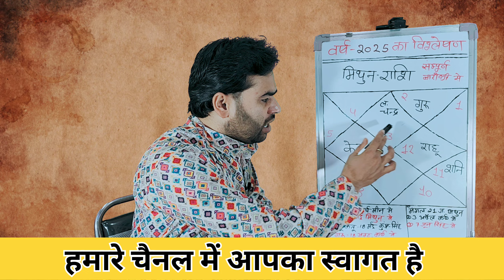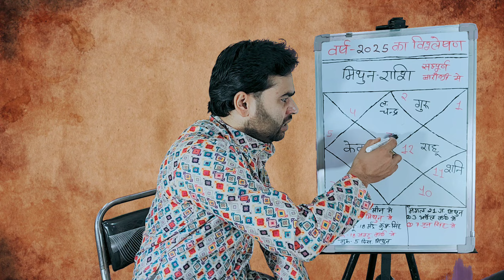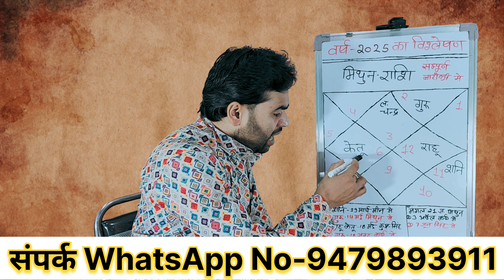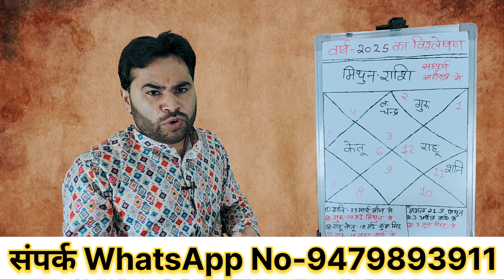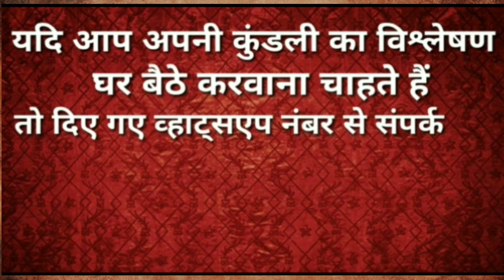मिथुन राशि || 2025 की 100% सटीक भविष्यवाणी || Mithun Rashi 2025 in Hindi | Gemini horoscope 2025